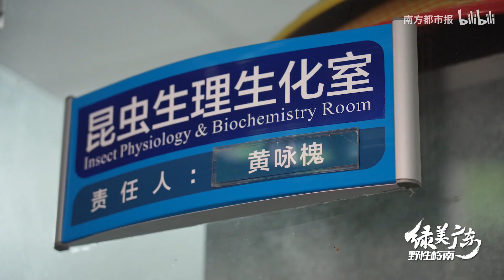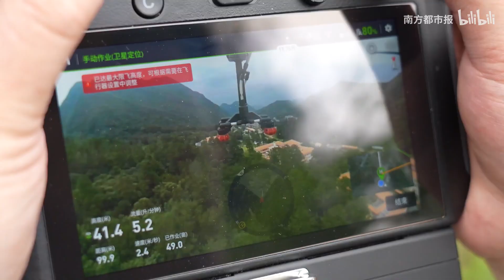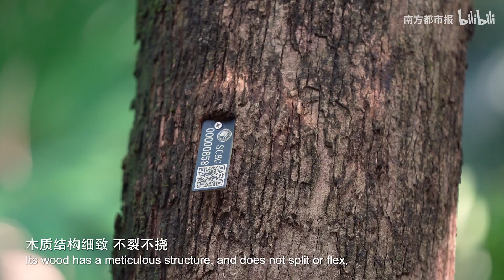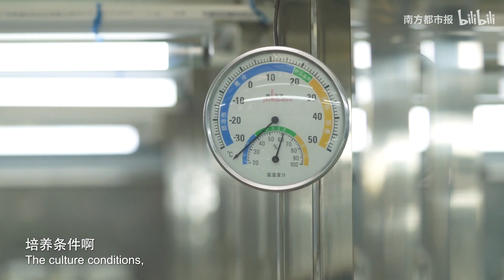绿美广东·野性岭南 (2023)01E04 1080p WEB DL H264 AAC PTerWEB